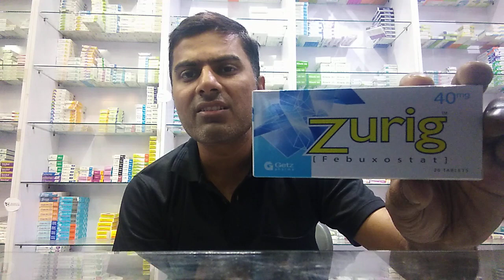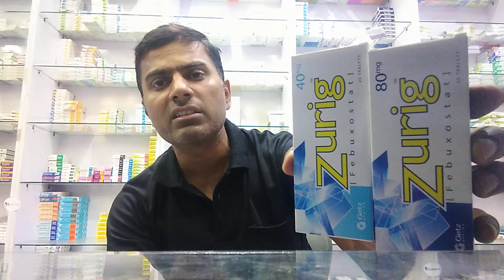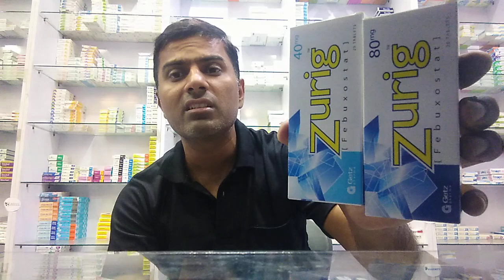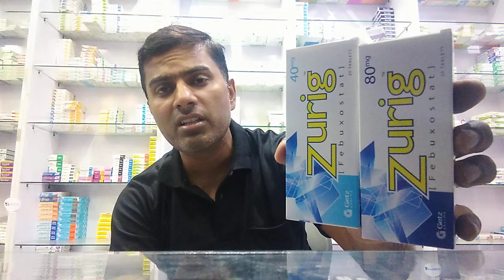Uric acid treatment | Dr.Rehman Manzoor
Aoa!
Viewers,
uricacid is nitrogenous substance accumulated in body due to which pain, selling and inflammation occurs in and around joints. It often leads to gout. Gout is unbearable pain and stiffness around joints in toe and thumb area.
It inhibits enzyme responsible for formation of uric acid crystals.
Drug interactions are with theophyline.
Side effects are headache, diarrhoea, abnormal liver function, constipation.
Do not exceed the recommended dose. It can be taken above 18 years.
Heart and kidney patients consult your doctor before using this drug.
In pregnancy, it is safe but consult your doctor. In breast feeding, it is contraindicated.